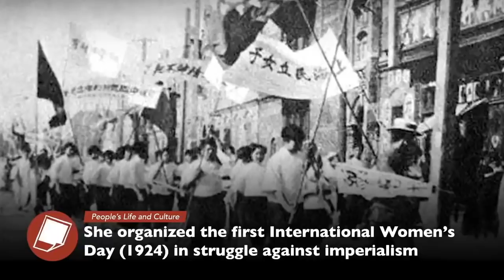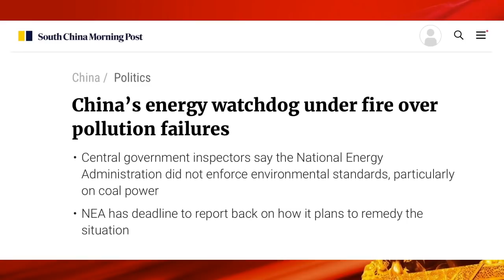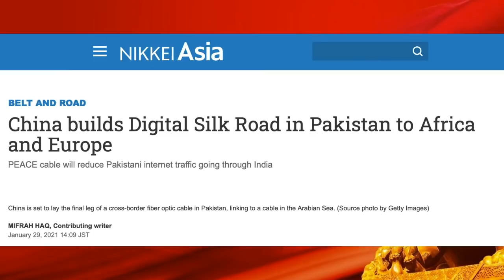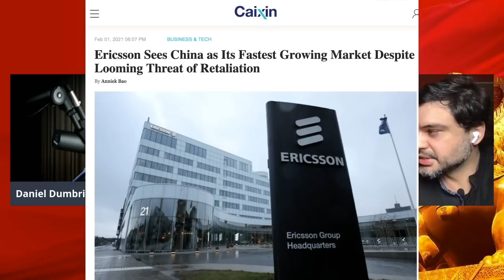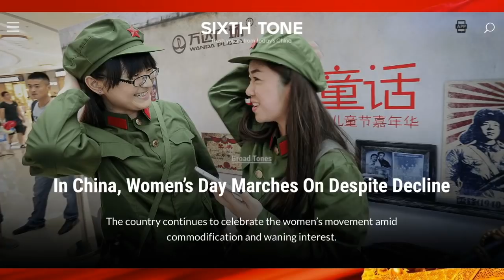China Headlines Chat (Pollution, Digital Silk Road, Women’s Day & More) with Dongsheng News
Join us for a discussion with Tings Chak and Marco Fernandes from Dongsheng News & Tricontinental: Institute for Social Research.  We will discuss some of the biggest headlines from the past week.